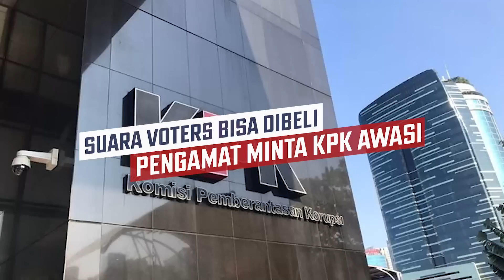🔴DEMI SQUAD MUDA !! TIMNAS BISA Duet STY Keisuke HONDA ~ Malaysia Rayu Marselino ~ KPK Awasi KLB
🔴Hebohkan JEPANG !! TIMNAS BISA Duet STY Keisuke HONDA ~ Malaysia Rayu Marselino ~ KPK Awasi KLB

00:00 Berita Timnas Indonesia Terbaru Hari Ini
00:37 Keisuke Honda latih Indonesia Jadi Sorotan Media Jepang
01:16 Suara Voters KLB Bisa Dibeli, Pengamat Minta KPK Awasi
01:54 PSSI Kontrak Keisuke Honda, Indonesia Semakin Cerah
02:40 Tak Diajak, Malaysia Pilih Thailand dan Vietnam di Piala Merdeka
03:20 Media Malaysia Sarankan Marselino Main di Klub Negeri Jiran
03:58 Witan Sulaeman Tak Langsung Pulang ke AS Trencin
04:39 Shin Tae-yong Sibuk Latih Biduan Korsel yang Main Fun Football
05:11 Marselino Ferdinan Disorot Beberapa Pihak dari Eropa
05:58 5 Negara yang Kecewa Timnas Indonesia Lolos Piala Asia 2023
07:06 PSSI sebut ada progres positif Liga 2 setelah temui pemerintah
07:51 Persebaya dan Persis Sepakat Dukung Erick Thohir
08:27 Sekjen PSSI Siap Evaluasi STY, Diperpanjang atau Dibuang?
09:11 Please Subbribe Garuda Raya News

media Jepang sebut Ada Kemungkinan    Keisuke Honda latih Indonesia
Suara Voters Bisa Dibeli, Pengamat Minta KPK Awasi
Timnas Tak Diajak, Pilih Undang Thailand dan Vietnam  di Piala Merdeka 2023
Media Malaysia Rayu Marselino Ferdinan    Main di Klub Negeri Jiran
progres positif terkait Liga 2  setelah temui pemerintah